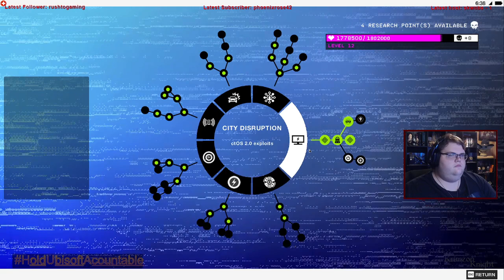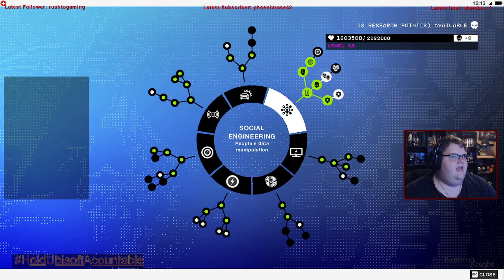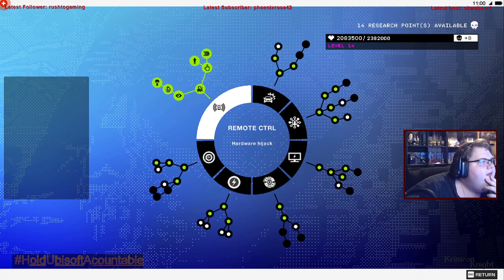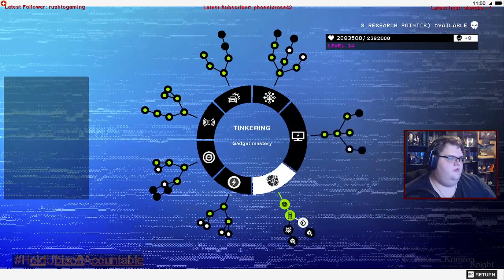Krimzon Plays | Watch_Dogs 2: Episode 7 – Noodle the Nudle